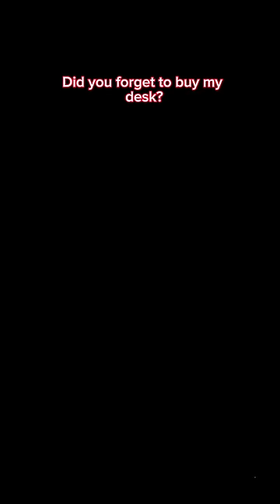What Happens at IKEA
Mom of the year 🏆 🥸

Nobody keeps me on my toes like my 5 year old.

Also, still have no idea why Wes is so pressed 🙃

Obviously, I got everything from IKEA, but my amazon and walmart storefronts have a lot of dupes I found along with my curated lists of goods I use in my home for my plants! (👀 Iink on my channel)

My favorites for sure are the beautiful cloches. I’m going to keep some smaller Alocasias that I can display outside of my greenhouse cabinets in them. Someone on here shared a tip with me that if you put a little water on the tray, it will create a seal between the tray and glass dome. Works SO well.

Can we all just do one massive group trip to IKEA. How fun would that be? We can all wear “Here for Wes” t-shirts. WHO IS DOWN.

PS - my gorgeooooous rug is from @lm.rugs and I have a story highlight on them with a d1scount (MICHELLE10). Lora makes the best rugs ever.